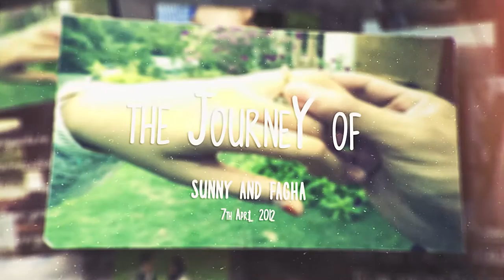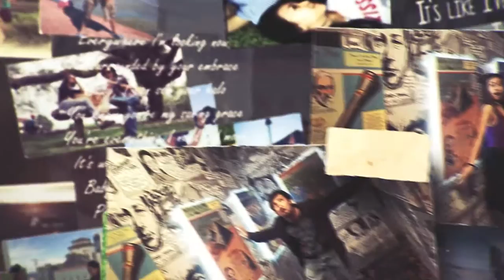if i stay 2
Please support the amazing artists by picking up the track on iTunes!